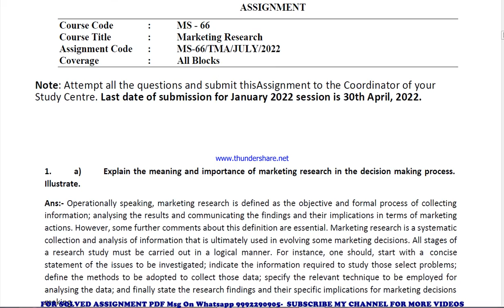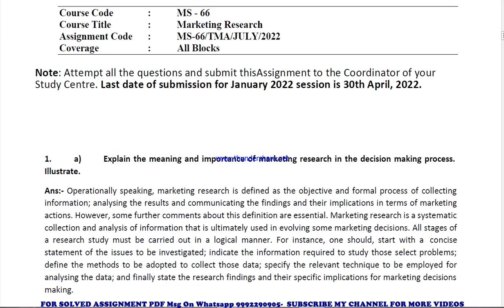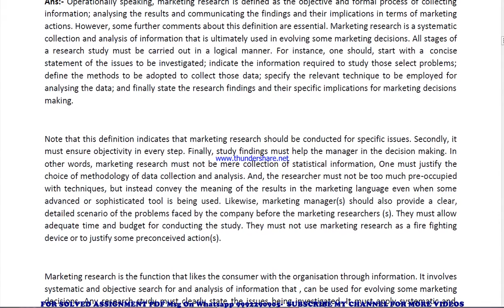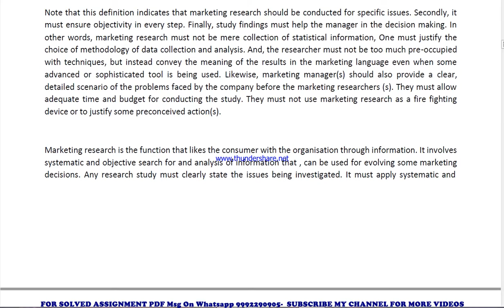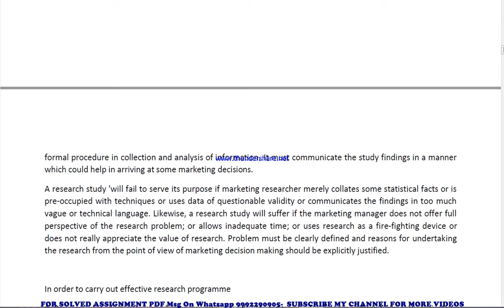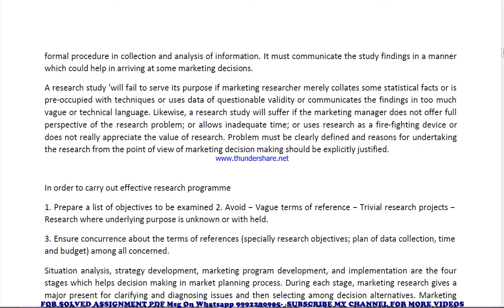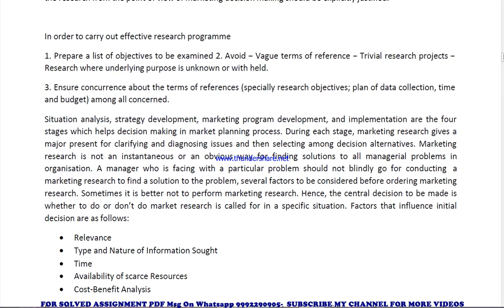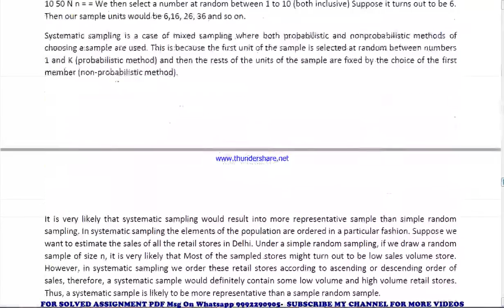MS 66 Solved Assignment 2021-22 in ENGLISH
exam How to study for IGNOU exam MS 66 exam preparation preparation for IGNOU exams MS 66 ignou MS 66 exam preparation